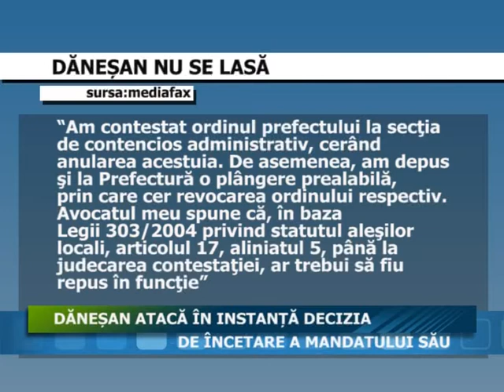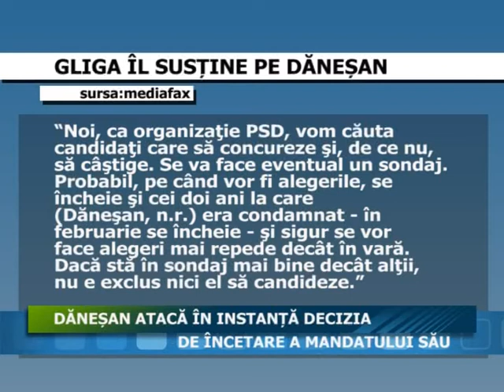DANESAN ATACA IN INSTANTA